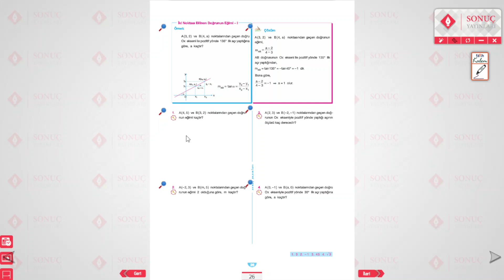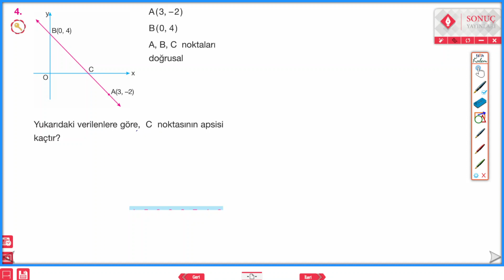ANALİTİK GEOMETRİ | SAYFA 26-27 SONUÇ YAYINLARI 11.SINIF MATEMATİK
Herkese Merhabalar, Sonuç yayınları 11. sınıf matematik fasikülünün ikinci ünitesi olan ANALİTİK GEOMETRİ nin çözümlerini yaptığım bu videoda konuyu özetleyerek soruları çözdüm. ANALİTİK GEOMETRİYİ en temelden alıp mantığını anlayarak çok fazla formüllerde boğulmadan anlatmaya çalıştım.
TYT ve AYT geometri konuları olup bu videoları sınava girecek olan öğrenciler de izleyebilirler. Tüm müfredatıyla sınava yöneliktir ayrıca yeni nesil sorularla sizleri sınava da hazırlayacak düzeydedir. Hepinize iyi çalışmalar ve başarılar dilerim.

Analitik geometri
Apsis ve ordinat
Koordinat eksenleri
Orijin
İki nokta arası uzaklık
Üçgenin ağırlık merkezi
Paralelkenar kuralı
Belli oranda bölen nokta
EĞİM
Bir doğrunun eğimi
İki noktası bilinen doğrunun eğimi